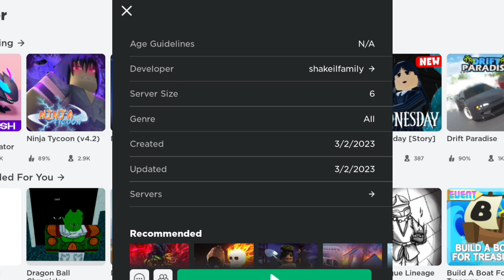Neon Fan - Kipas Angin Ngamuk Tapi Nyala | Kipas Angin Baling baling